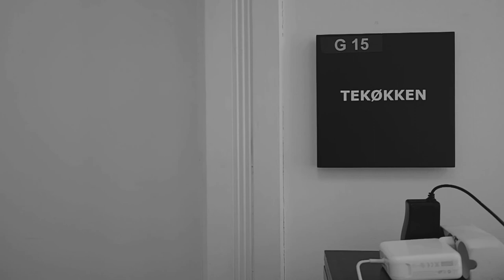Upright piano, transducer feedback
A test.
Upright piano, transducer, contact microphone, Bela board and Pure Data.
June 2020.